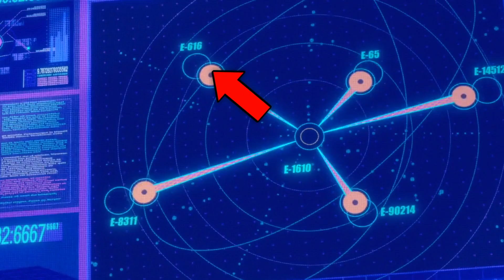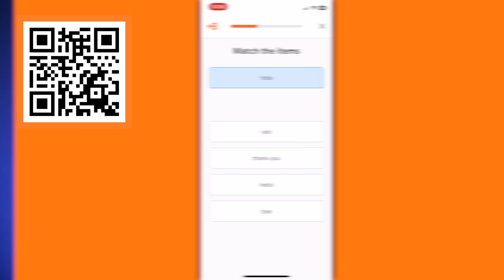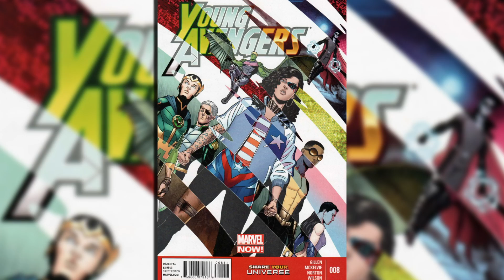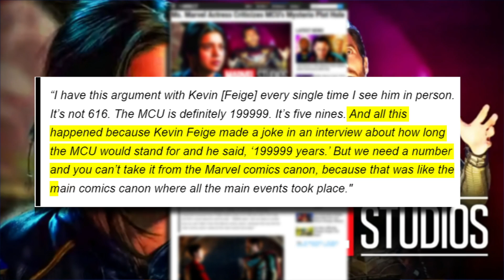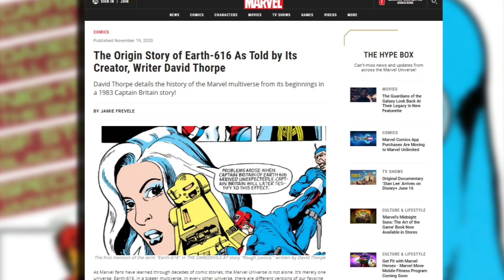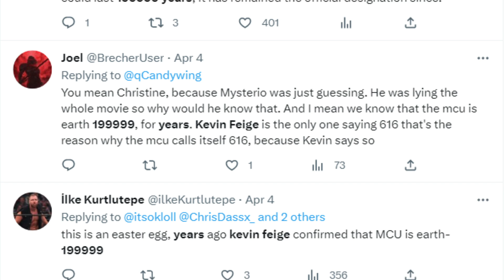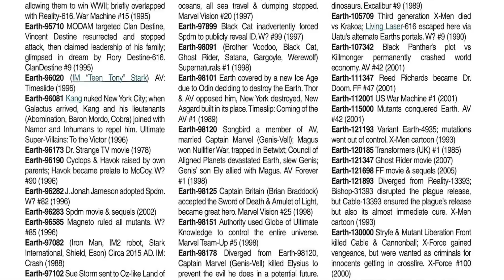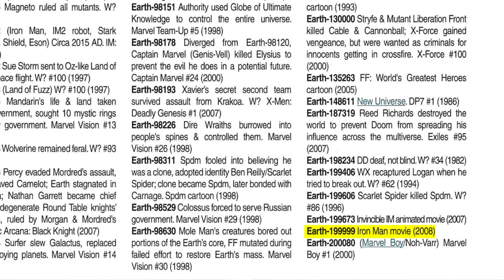MCU Multiverse War: 616 or 199999? Full History Explained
Is the Marvel Cinematic Universe Earth-616 or Earth-199999? Erik Voss finally resolves the debate! Start speaking a new language in 3 weeks with Babbel 🎉.

The Marvel film universe of the MCU has long been given the numerical designation of "199999," a separate universe alongside the primary comics universe of "Earth-616." But in recent years, titles like Doctor Strange in the Multiverse of Madness, Loki, Avengers Endgame, and Spider-Man Far From Home have suggested that the main film universe is actually 616 as well, creating a debate among Marvel fans that recently got referenced in the Spider-Man Across the Spiderverse trailer by Miguel O'Hara. Erik Voss looks into the real history of this debate to explain where these numbers came from, and dispelling several myths!

Comically Inclined Studios
Ladmia
LookNoHands
Karen Wang
Rick Denmon
RXJedi

Producers: Zach Huddleston & Brandon Barrick
Head of Production: John Costa
Post Production Supervisor: Riley Auskelis
Staff Editors: Drew Coombs, Joshua Steven Hurd
Editor: Cody Kenner
Camera Operator: Dashiell Hamingson